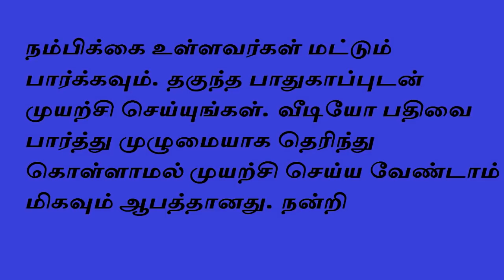1ல் பிறந்தவர்களின் வாழ்கை ரகசியம் - Sattaimuni Nathar - Siththarkal - Sithar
1ல் பிறந்தவர்களின் வாழ்கை  ரகசியம் - Sattaimuni Nathar - Siththarkal - Sithar